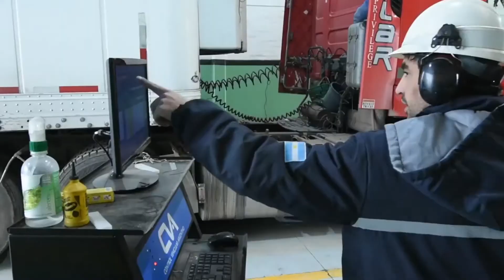MATRICULACIÓN Y REVISIÓN TÉCNICA DE LOS VEHÍCULOS EN MACHALA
DESDE EL 18 DE ENERO DEL PRESENTE AÑO, LA EMPRESA PÚBLICA MOVILIDAD MACHALA EMPEZARA CON LA MATRICULACIÓN Y REVISIÓN TÉCNICA DE LOS VEHÍCULOS; ASÍ LO INDICÓ DANIEL CHAN, GERENTE DE DICHA INSTITUCIÓN, ASÍ MISMO HIZO UN LLAMADO A LOS CIUDADANOS QUE NO PUDIERON MATRICULAR SU CARRO EN EL 2020, PARA QUE SE ACERQUEN Y SE PONGAN AL DÍA EN DICHOS VALORES.